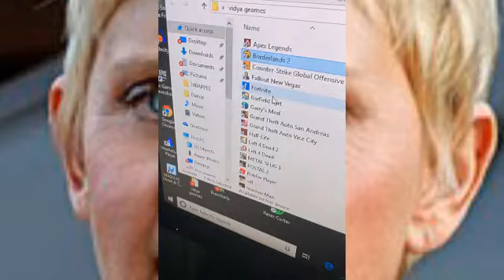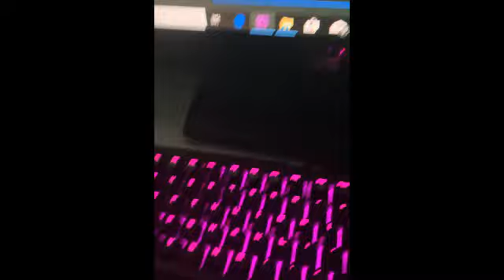HOW TO BE GOOD AT FORTNITE (FORTNITE NOOB TO FORTNITE BEAST LIKE NINJA)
Ok, guys. I will tell you step by step on how to become epic at Fortnite and be like Ninja